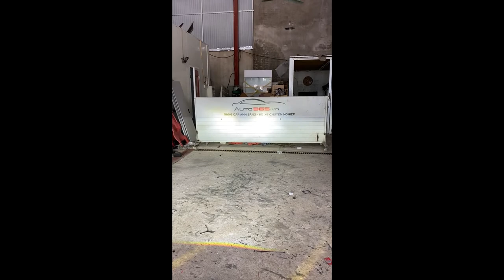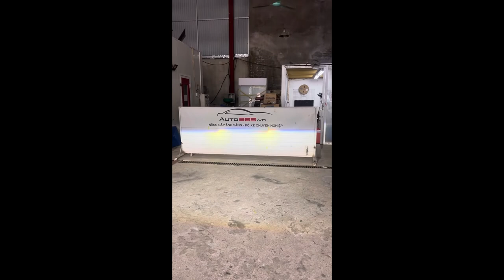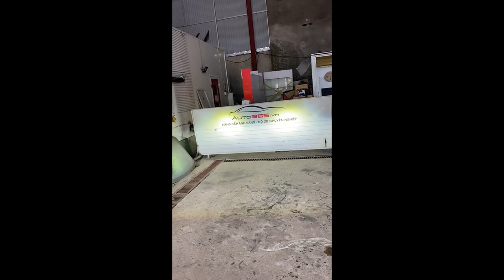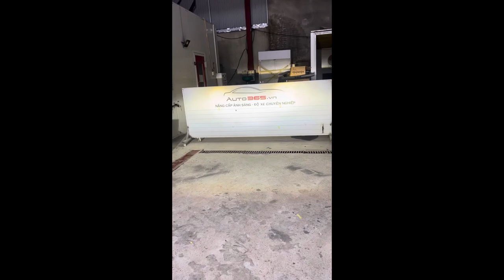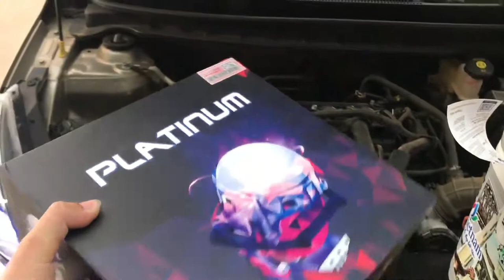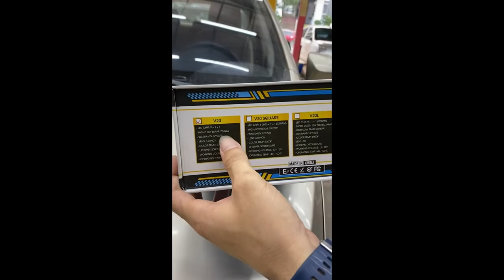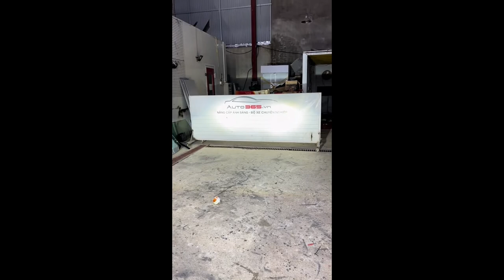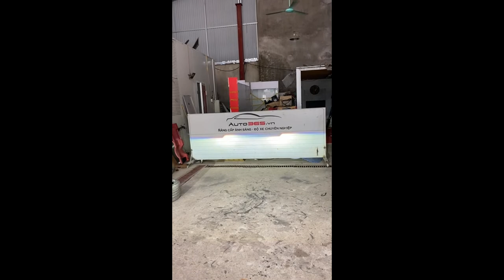AKALA – Địa Chỉ Uy Tín Nâng Cấp Ánh Sáng Xe Hơi, Tối Ưu Hiệu Suất Đèn | AKALA THÁI NGUYÊN